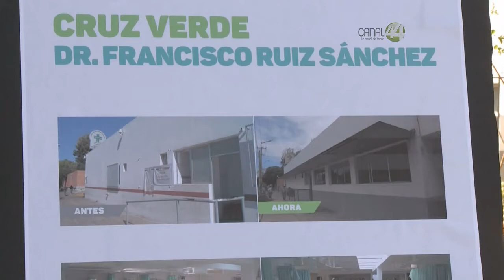Ayuntamiento de Guadalajara entregó las obras de renovación de la Cruz Verde Ruiz Sánchez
Con una inversión de 17 millones de pesos, el Ayuntamiento de Guadalajara entregó las obras de renovación en la unidad médica de la Cruz Verde Ruiz Sánchez, que incluyó la renovación del espacio público en sus alrededores y la compra de equipo médico de vanguardia como explica el presidente municipal de Guadalajara Enrique Alfaro.